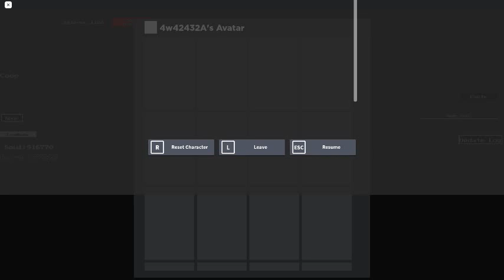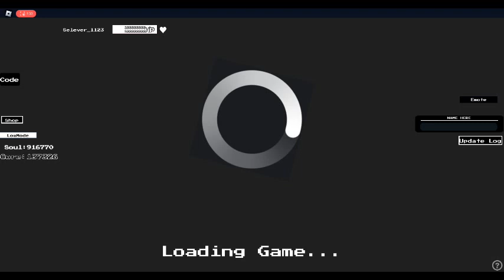Undertale Crazy Multiverse Timeline №606🍩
господа тут будет очень много моих шуток . -.(панове тут буде дуже багато моїх жартів. -.)
и да это начало когда я познакомилась с этой игрой =з
Attention:
there are Ships
1.BettSans[My Ship =3]
Ребята это, рп у меня было посмотрите тут актёры  потом сделаю мем XD